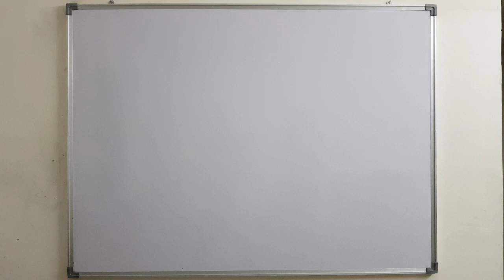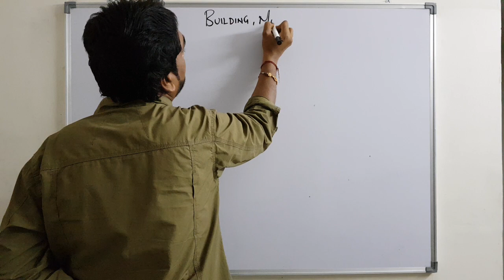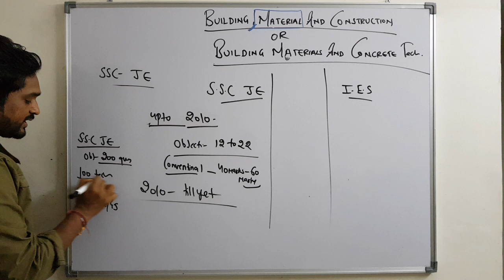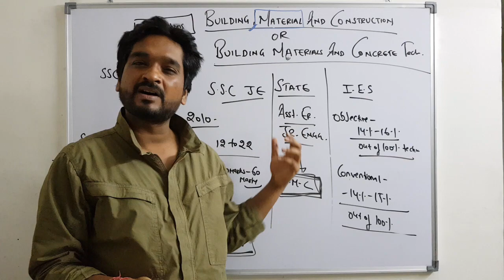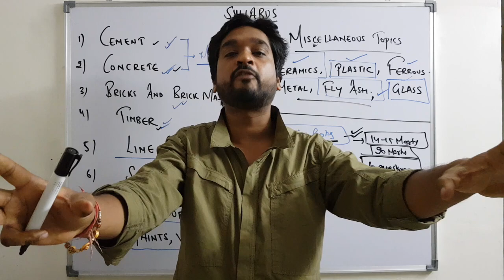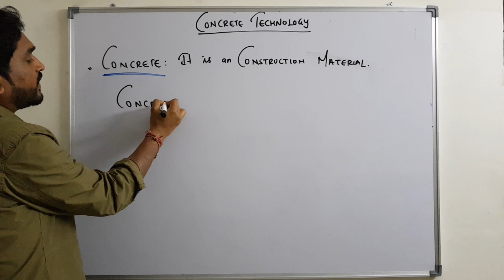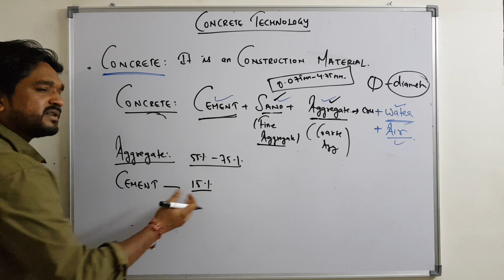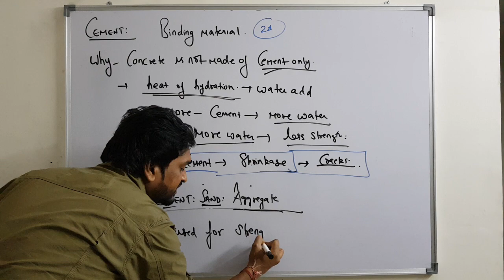BUILDING MATERIAL AND CONSTRUCTION FOR IES , SSC JE AND STATE AE/JE | LECTURE 1